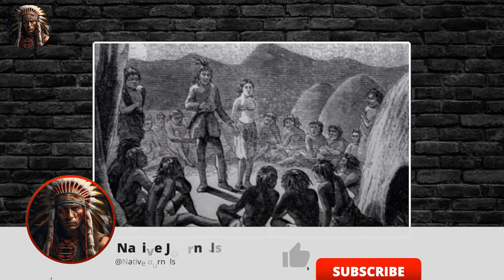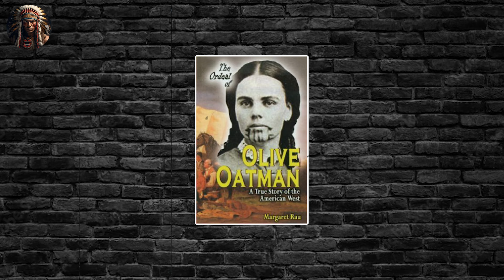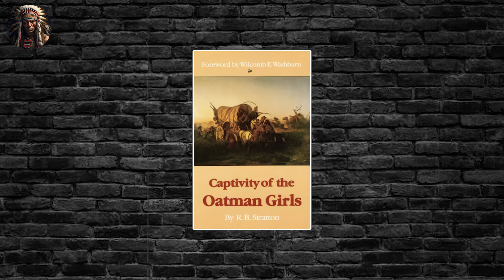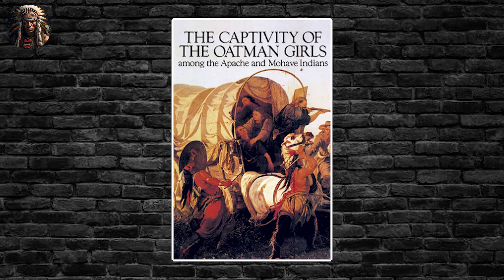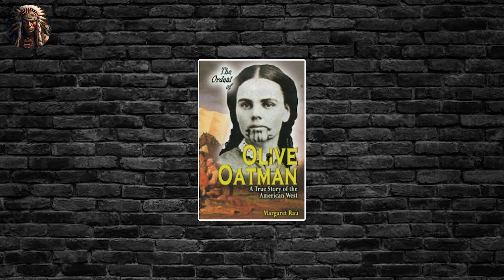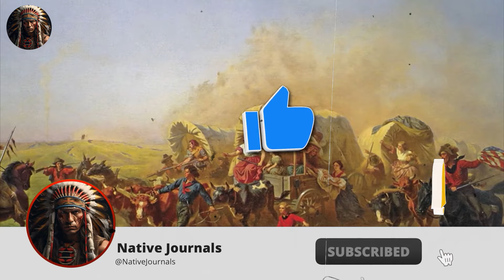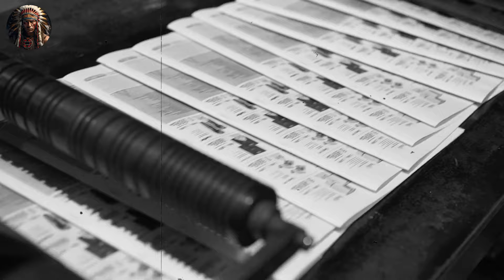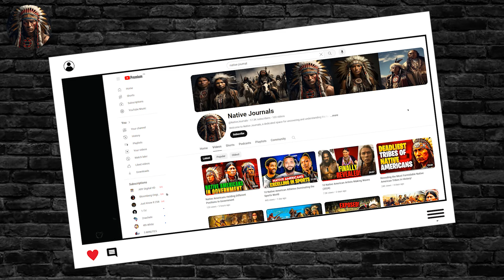The BRUTAL Captivity of OLIVE OATMAN By Native Americans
Native Journals offers an insightful exploration into the lives, cultures, and resilience of indigenous peoples across the Americas, from the Cherokee to the Inuits. We examine the impacts of colonization and celebrate the rich heritage of Native American communities. Join us in honoring these vibrant traditions and stories.